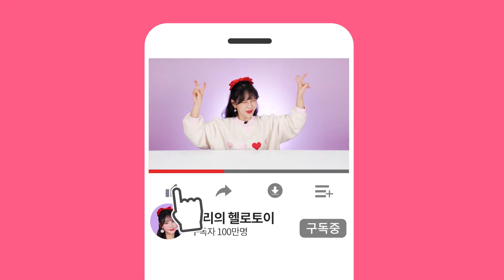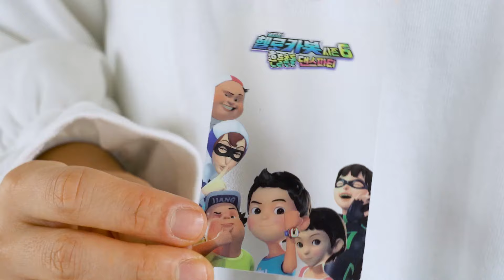저스포스 레드와일러 쌈바카봇이랑 춤추고 왔어요💃_헬로카봇 뮤지컬 시즌6 흔들흔들댄스파티 [베리]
🎀헬로카봇 뮤지컬 시즌6 흔들흔들댄스파티 이벤트🎀

헬로카봇 뮤지컬 시즌6 흔들흔들댄스파티 참여하러 가기🔻

다같이 흔들흔들🕺💃! 흔들흔들🕺💃!